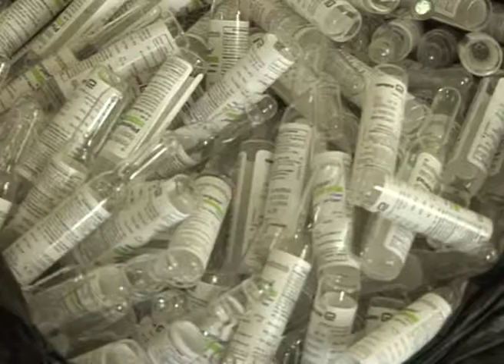MBBSको विधार्थी समेत दूर्व्यसनी....काठमाण्डोेै प्रहरी